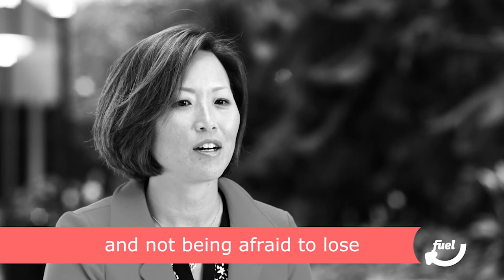Betty Chu - Strike a deal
Betty Chu, Chief Medical Officer and VP of Medical Affairs for Henry Ford, offers some excellent advice to help us navigate the salary negotiation process. Know your value, but also be prepared to walk away (this isn't the time to bluff).